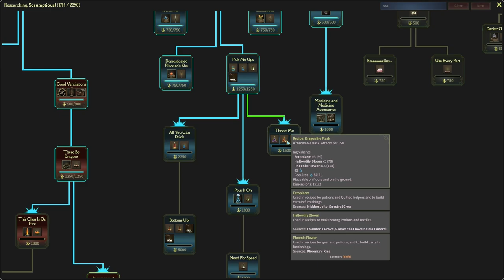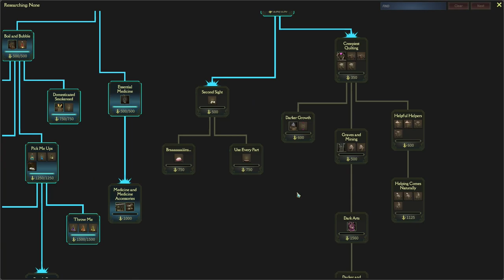So Many Corrupted Mana Laterns! - Darkness Descends Relentless - S2 EP4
A new patch came out for Mind Over Magic last week and since my previous Day 70 run wiped out, time to start a fresh new run on max default difficulty settings.

This time, it is OVER for the UnderSchool and the Fog. My school will dominate this game once and for all!